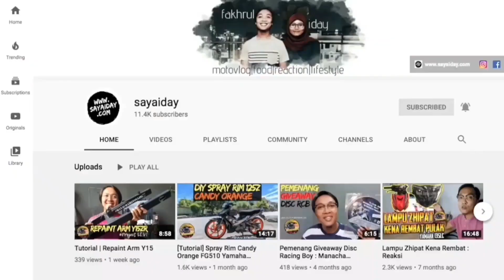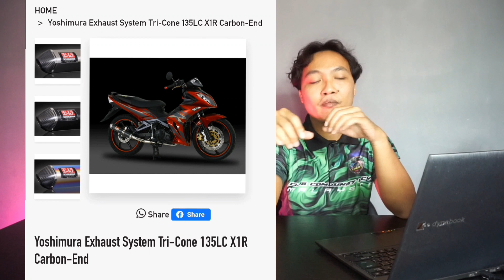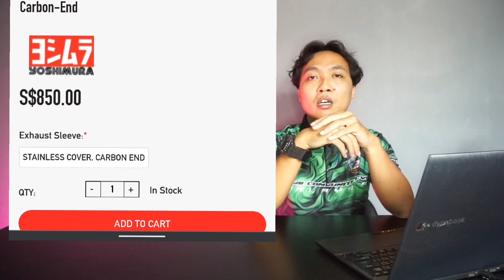3 JENIS EXHAUST YAMAHA LC135 PALING RARE DAN MAHAL DI MALAYSIA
Assalamualaikum, Aku tau otai2 LC V1/V2/V3 mesti pernah tau dan pernah pakai ekzos dlm video aku ni kan baik mengaku 🙏🏻😅

Info Video

• Shot By : Fakhrul
• Edited By : Fakhrul
• Camera : Google Pixel
•  Software : Final Cut Pro

Terima Kasih ❤